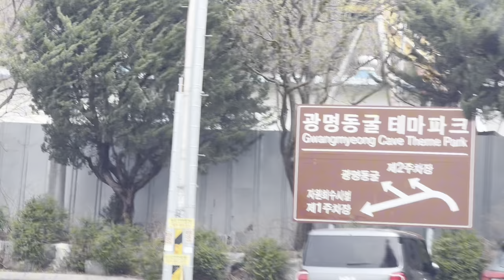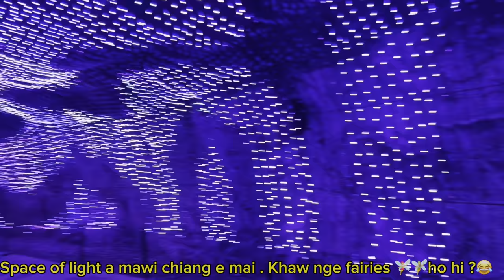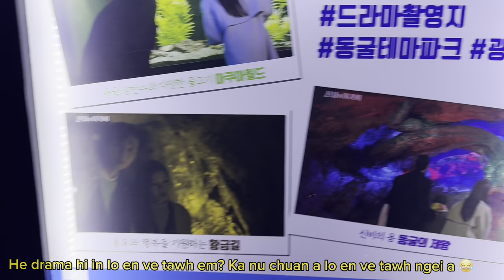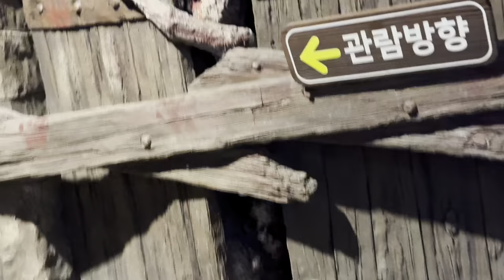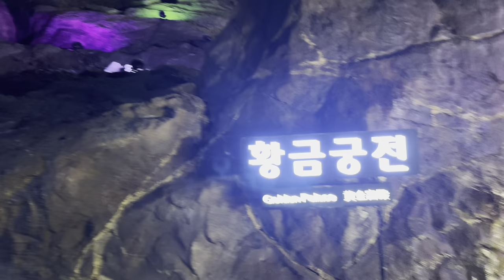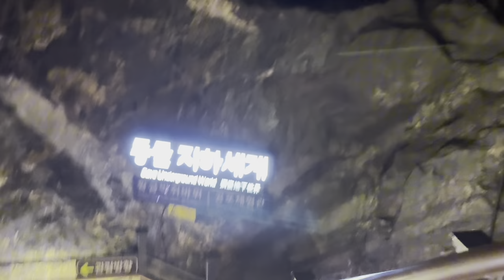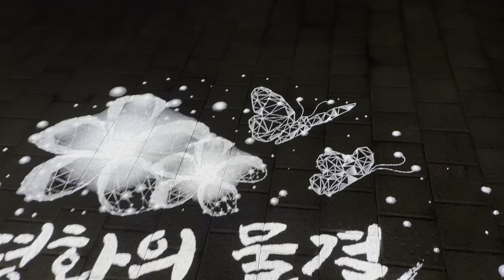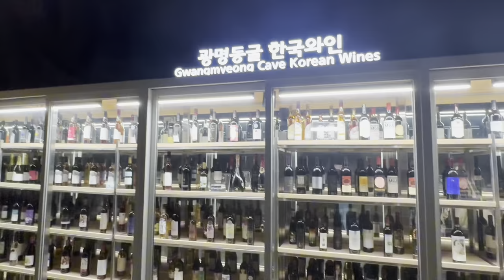(Mizo vlog) Gwangmyeong Cave Japan rangkachak leihna puk ropui leh hlauhawm